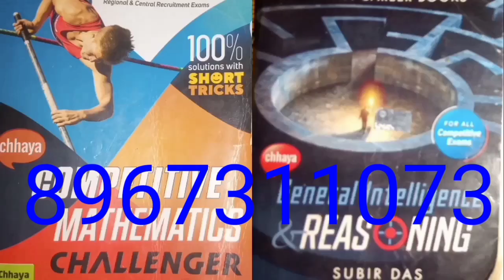সুবীর দাসের লেখা রিজোনিং এবং ম্যাথ বোই পিডিএফ আছে,যোগাযোগ কোরুন 8967311073 নাম্বারে(2)